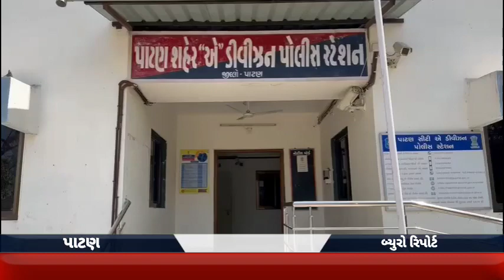પાટણ:વિધર્મી યુવકે નામ બદલી instagram માં યુવતીને ફસાવી પોતાની પ્રેમ જાળમાં...